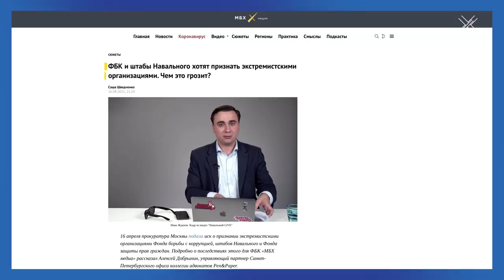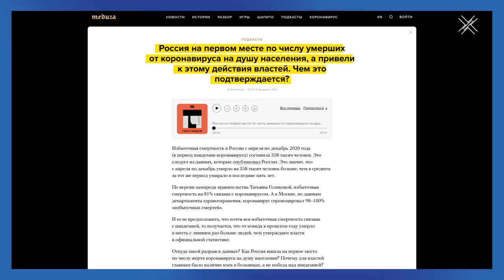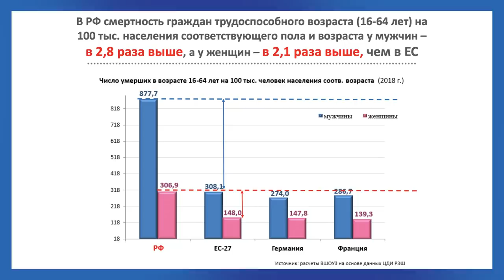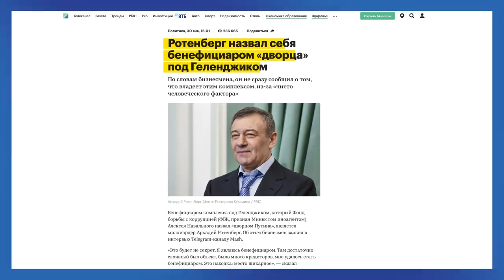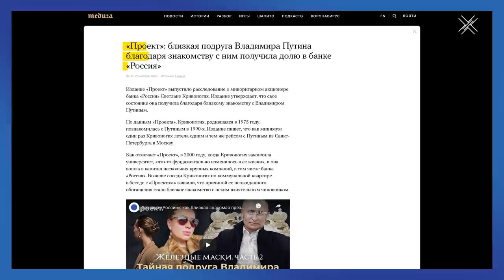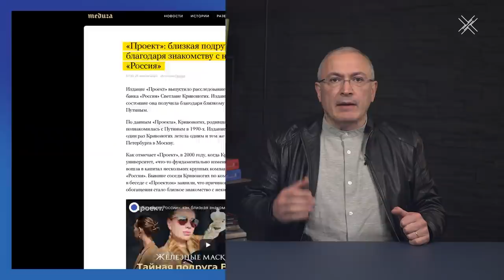Слабое послание слабого президента | Блог Ходорковского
От вчерашнего послания Путина Федеральному собранию ждали если не прорыва, то какого-то осмысленного высказывания. Но само послание в итоге напомнило выступление руководителя небольшого района, причем с провалами в памяти. Масштаб проблем, которые волнуют президента крупнейшей страны просто смешон.

О чем же говорил Путин перед всей властью, между старческими "кхе-кхе" и дежурными аплодисментами? Давайте посмотрим.